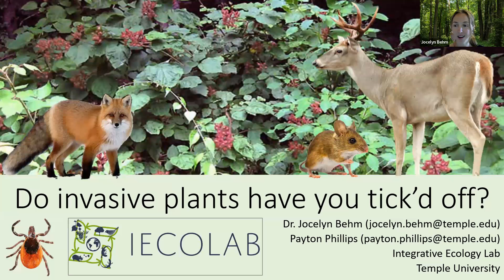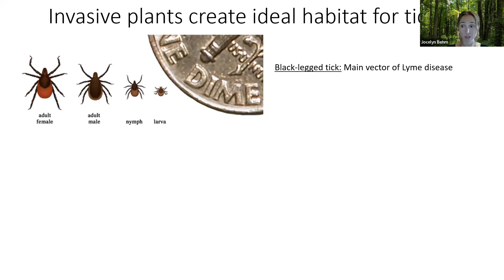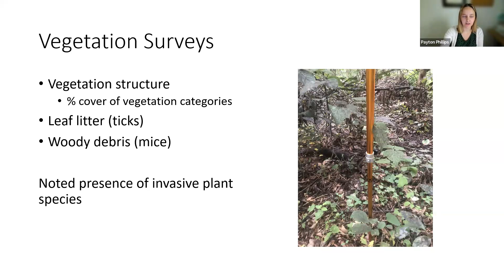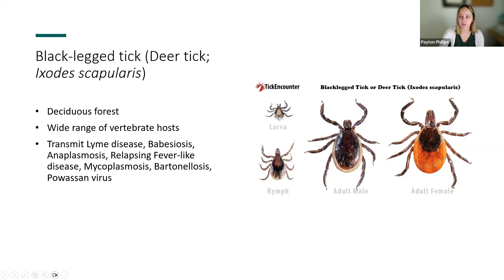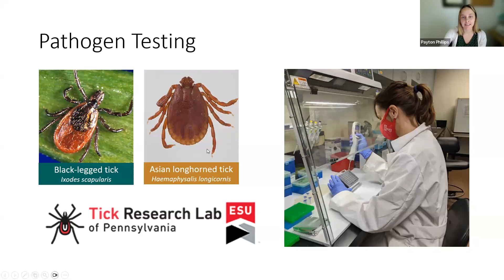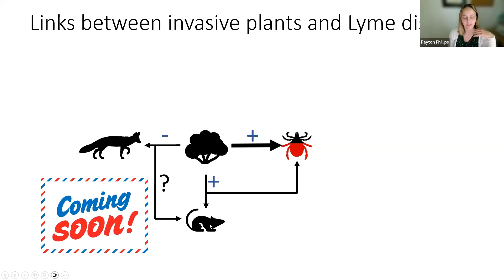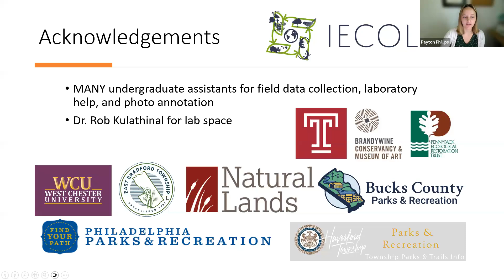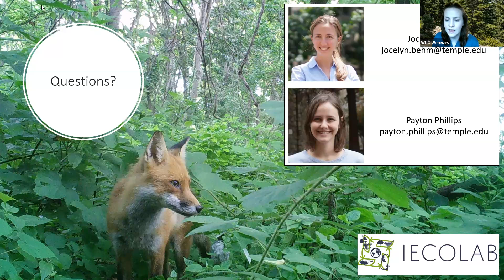Do Invasive Plants Have You Tick'd Off? (August 23, 2023)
Join Dr. Jocelyn Behm and graduate student Payton Phillips from the Integrative Ecology Lab at Temple University as they discuss the relationships between invasive plants and ticks. They'll discuss how invasive understory plants, such as wineberry, Japanese barberry, and multiflora rose, impact tick densities and disease prevalence. Along the way, they'll cover native and invasive tick species, including Black-legged, American Dog, Lone-star, and Asian longhorned ticks. You'll hear about ongoing research that will help you better understand these problematic invaders.